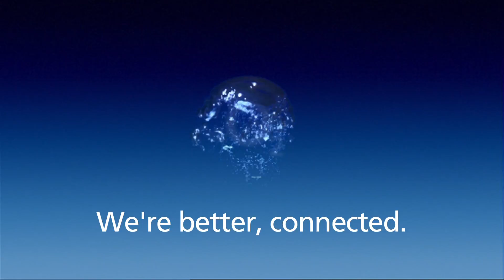A message from O2 Santa for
Welcome to O2's very own virtual Santa's Grotto. Because O2 knows that we can't all be with loved ones during the festive season, we thought we'd find a way to help spread some cheer this Christmas -- all thanks to Santa, who has taken some time off to give us a hand with our mission.

If you'd like to send a message to a loved one from Santa's grotto, all you need to do is Tweet with the message you'd like Santa to read out to @O2 using the hashtag o2santa. Santa will record your message and we'll send you a Tweet with a link to it once it's ready to go so you can pass it on.

Whether you're sending a message to your son or daughter, a far-flung friend or relative, or just want to send a festive love-bomb to your Twitter friends ... use O2 Santa to spread a little love this Christmas.

Santa's grotto is open from 9.00 am on 12 December to 12.00 pm (midday) on 15 December. We will try our best to deliver all messages we receive in time for Christmas!